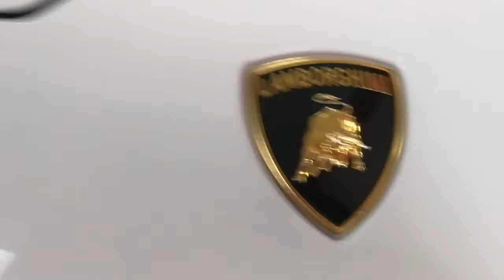Lamborghini huraca xativa